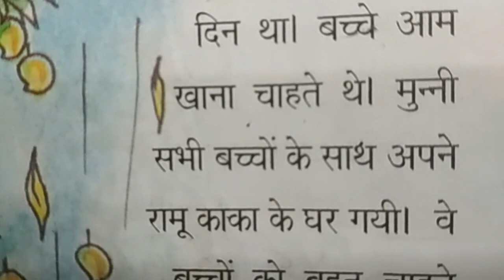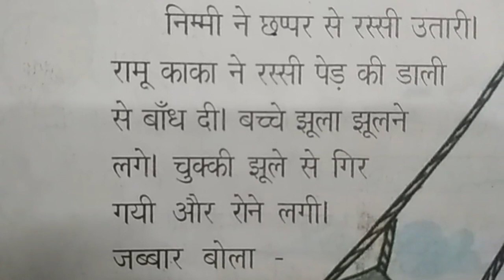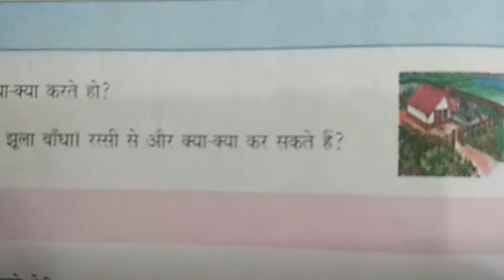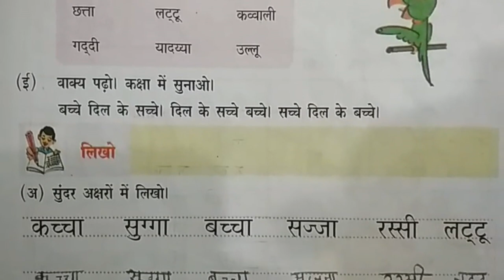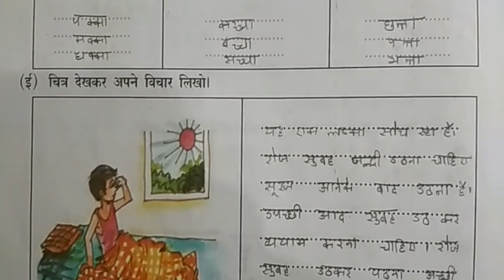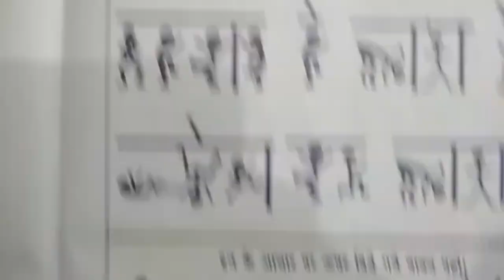Telangana VI Class Hindi Text Book Chapter 10 chukki aur Jabbar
Telangana VI Class Hindi Text Book Chapter 10 chukki aur Jabbar,. Study Material and important notes for class 6th Hindi,